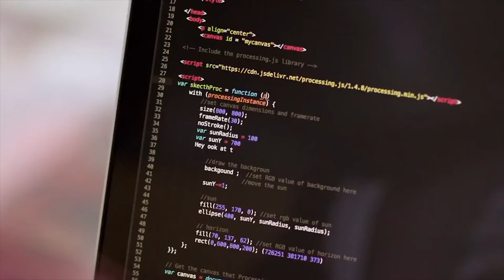Osmo Coding Awbie Game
This Osmo Coding Awbie Game is an interactive and hands-on approach to introducing new learners to the basics of coding. It comes with a series of physical blocks which connect wirelessly to your iPad so you can lay the blocks in order and watch the character follow your instructions on the screen.